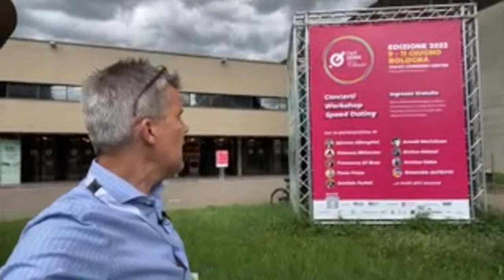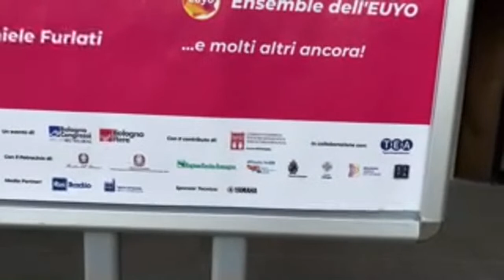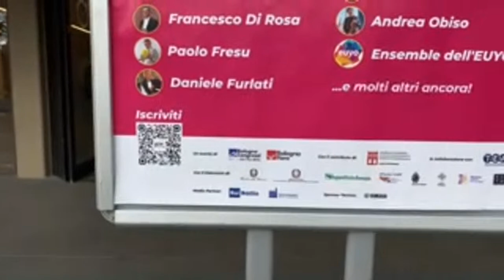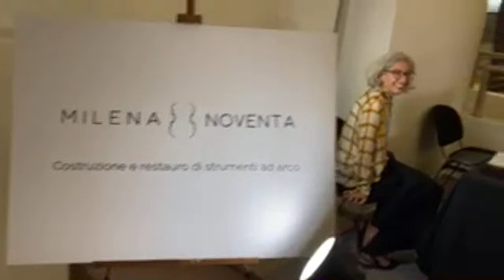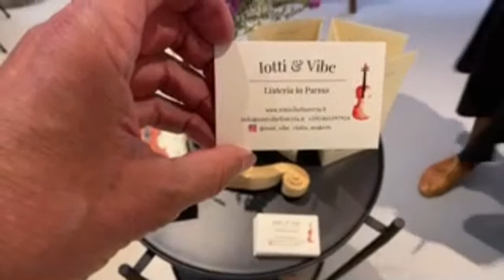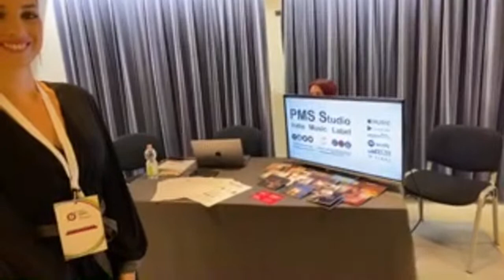Edgar @ Italy Sounds Classic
Dear Friends, I hope you enjoyed my trip to Bologna to check out this very first edition of Italy Sounds Classic. I really enjoyed it to meet new colleagues from other areas here from Italy. Mainly they have been from that region such as Bologna and Parma, as well as one of my colleagues from Cremona, who exhibited there for all three days. Always interesting to see what others make and how they promote their work. I stayed there for lunch before recording and I had a chat with all of them. I am looking forward to meet them and all of you one day maybe here in my workshop in Cremona Italy.
Have fun and enjoy what you are doing.
All the best from Cremona

Edgar

Milena Noventa
Viale Paolo Toschi 8, Parma (PR), Italy

Liuteria Ardo
Via Mezzo Levante 438, Crevalcore (BO), Italy

Pietro Iotti & Agnete Vibe
Via Eugenio Curiel 7, Parma (PR), Italy

Alessandro Gherardi
Via Pier Giacinto Terrachini 12, Reggio Emilia (RE), Italy

Luiz Amorim
Piazza Marconi 7b, Cremona (CR), Italy

La Liuteria Italiana
Alessandro Ciuffa, Ceo

PMS Studio
Via Amendola 32, Lugo (RA), Italy

Searching the right Violin🎻, Viola🎻, Cello🎻 or Doublebass🎻 ?

Starting from 3 Euro per month you be a part of the community!

☀︎ Check out another great creation of mine. A greta gift idea by the way!